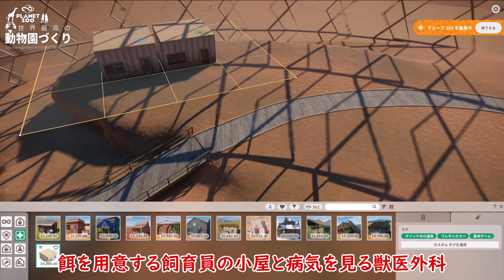【Planet Zoo】アリゾナ砂漠にエコ動物園を開園せよ！⑤ 【ゆっくり実況】#30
キャリアモードで修行しながら最高の動物園を探求していきます。
今回は、シナリオ10「ネバダ州エコ動物園」のパート5。

砂漠の動物園も今回で最終回です！

【Planet Zoo :最高の動物園づくりシリーズ】

PCゲーム『Planet Zoo（プラネットズー）』